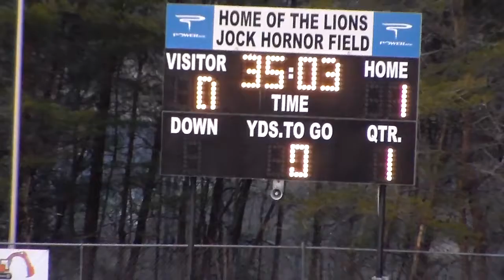Lakeview BA 0-2 003